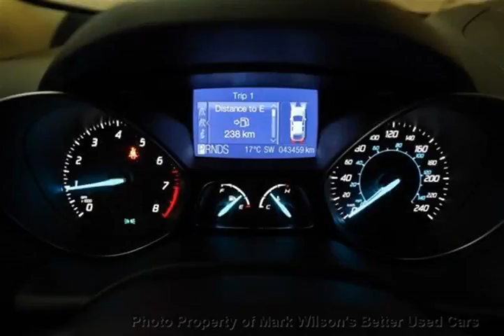Mark Wilsons Better Used Cars - 2013 Ford Escape SE 2.0L ECOBOOST! HEATED SEATS! ALLOYS! POWER PACK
Mark Wilsons Better Used Cars - 2013 Ford Escape SE 2.0L ECOBOOST! HEATED SEATS! ALLOYS! POWER PACK DUA12002